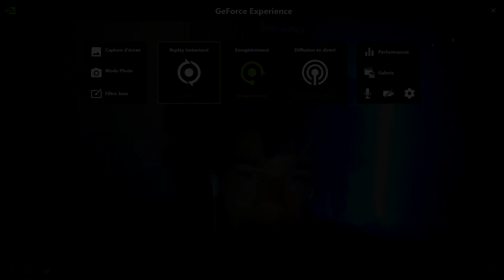ASMR: BRUIT DE BOUCHE SLOW + Triggers ( bouillote, tapping ) 👄✨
⚠️ÉCOUTEUR OU CASQUE CONSEILLER !!⚠️

Mon Instagram: lukasmr_   💤💤💤

Je vais te dire mon matériel que j'utilise pour faire mes vidéo ASMR:

𝗖𝗔𝗠𝗘𝗥𝗔 : iPhone X ou Webcam 1080p
𝗠𝗜𝗖𝗥𝗢 : Blue Yeti
𝗟𝗢𝗚𝗜𝗖𝗜𝗘𝗟 𝗗𝗘 𝗠𝗢𝗡𝗧𝗔𝗚𝗘 : Sony Vegas Pro 16

Et au cas si tu ne sais pas c'est quoi l'𝐀𝐒𝐌𝐑 je vais t'expliquer:

Du nom orignal « Autonomous sensory meridian response » , en français on pourrait dire qu’il s’agit d’une sensation de picotements agréable aux niveau du cuir chevelu, du à un stimulus visuel auditif ou autres .💤